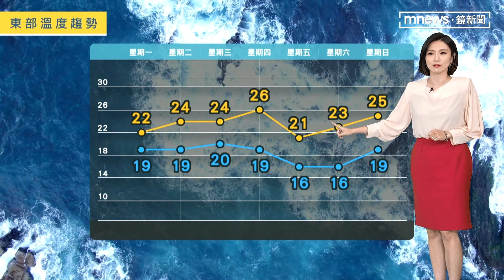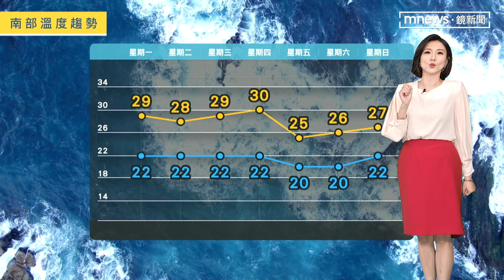明短暫回暖！週四午後變天 週五入秋最強冷空氣來襲｜鏡新聞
這麼冷的天，還有颱風要生成嗎，趕快把氣象時間交給氣象主播王鈺婷。